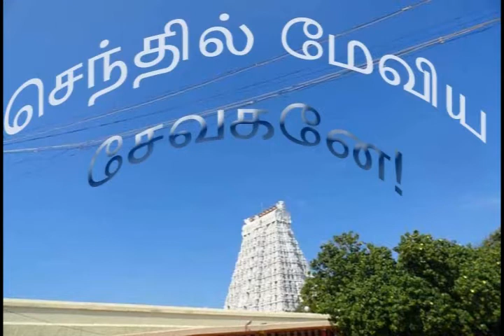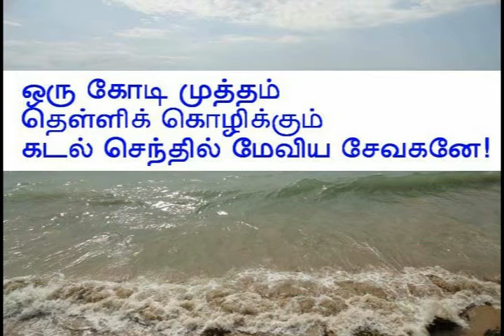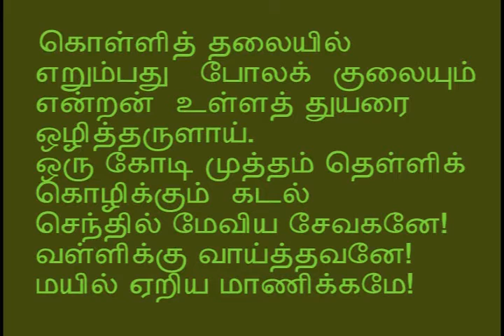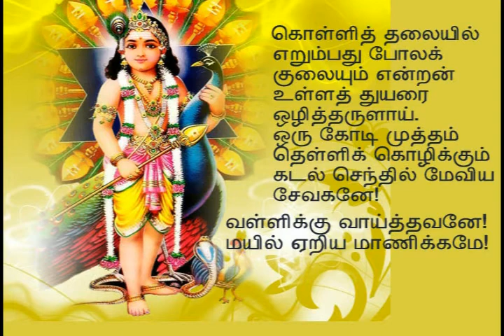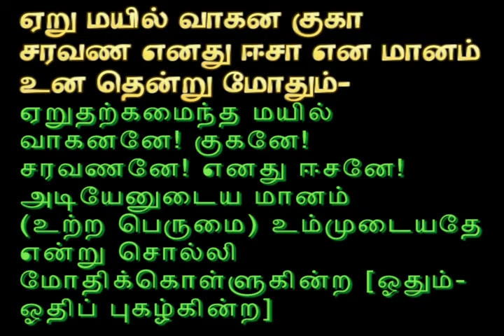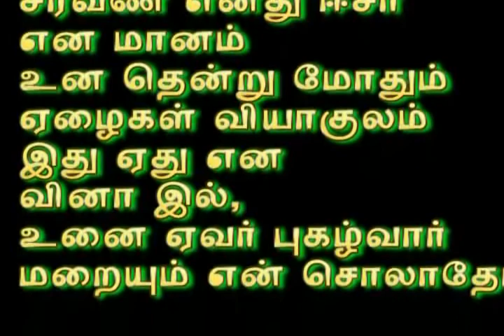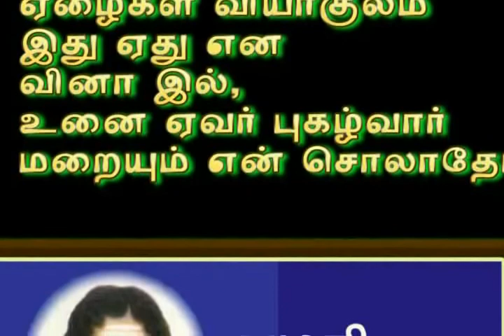மயில் ஏறிய மாணிக்கமே!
Thiruppugazh 'Arumugam, Arumugam'